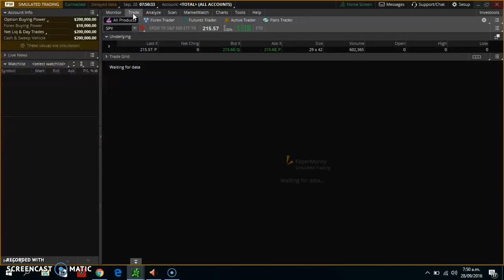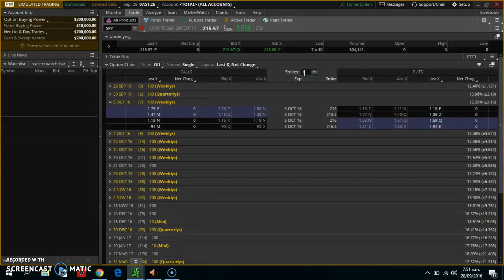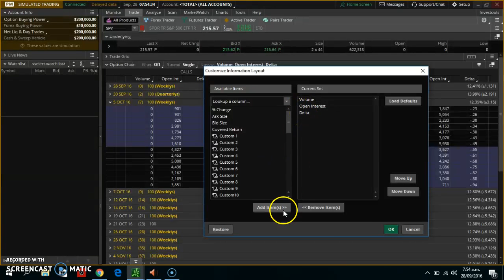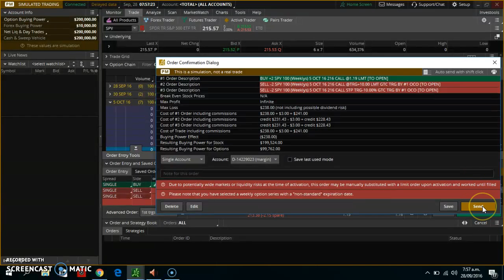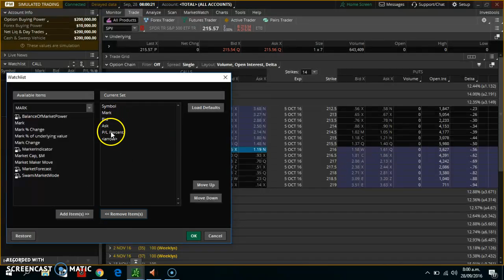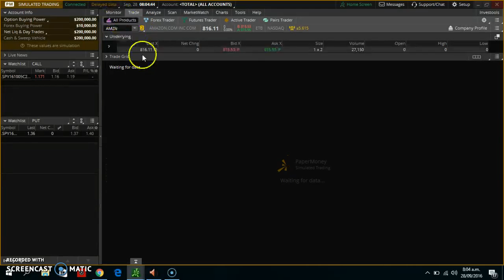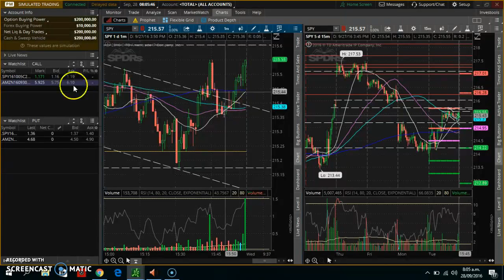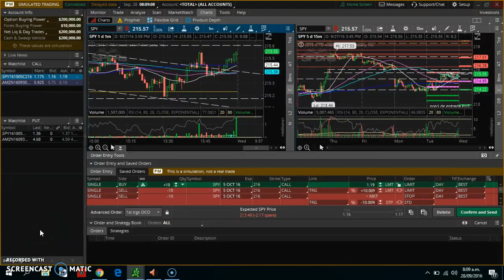Configuración de TOS-TRADE(Watchlist)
En esta ocasión te explico como configurar tu watchlist, para disparar en la acción y el contrato rápidamente